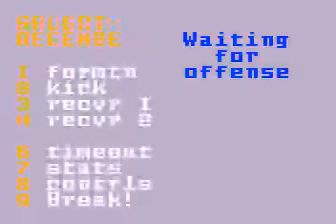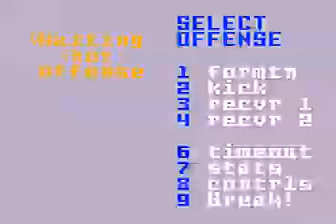Intellivision Football League: Deadly Dogs at Armada Q2